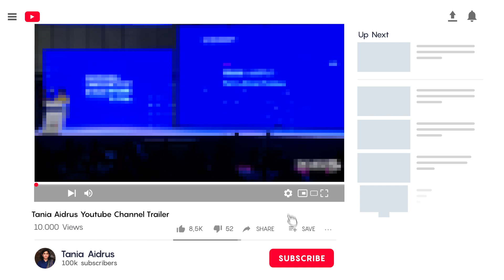Digital Pakistan Channel Trailer | Tania Aidrus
This channel will celebrate, encourage & review our tech ecosystem. It'll feature inspiring experts, discuss roadblocks our entrepreneurs face & highlight the impact of our startups and tech heroes. Our conversations here will inform other initiatives we must take for a DigitalPakistan